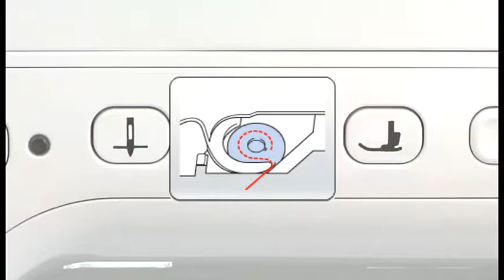[BrotherSupportSewing] Setting the bobbin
Embroidery and sewing machine

Video instructions for "Setting the bobbin".

[Related Models]
Product Code: 882-W20/W22
Model: Innov-is XV, Innov-is XV8500D

[Related FAQ]
faqh00100624_001